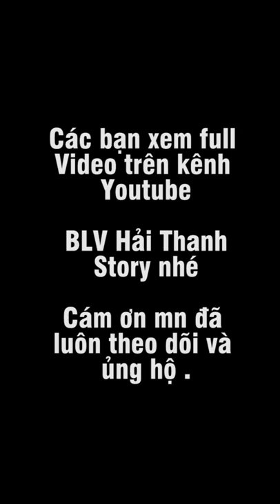Top 10 tỉnh của thu nhập bình quân đầu người cao nhất Việt Nam